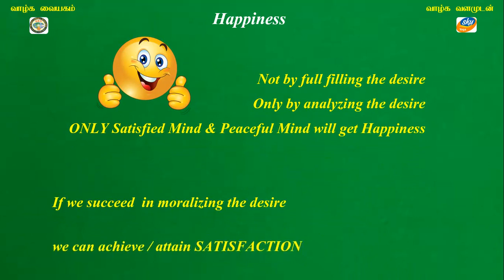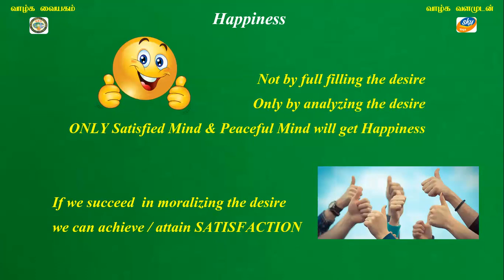SL SKY Trust SKY Yoga Gnana Deepam QA 102 Can we get satisfaction if Desire got fulfilled